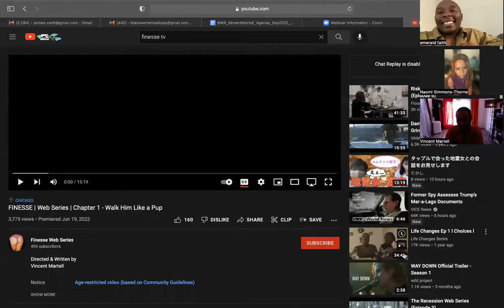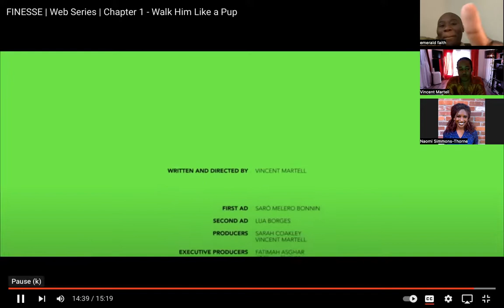An Evening with Vincent Martell, Director of Finesse and Founder of VAM Studio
On Thursday, September 8th, Black Women Radicals hosted the first event in our Black Trans Thought and Histories Series, curated by Naomi Simmons-Thorne and emerald faith, which was an evening with Vincent Martell, writer and director of the series, FINESSE and founder of VAM Studio!

During the conversation, we showed snippets of Martell’s series, FINESSE. An original series directed and written by Martell, FINESSE is a 5-episode series centered around a chosen family of three roommates who depend on one another to get through the world as black artists and sex workers in Chicago. Starring Jaren Merrell (Shea Couleé), Jeez Loueez, and Vincent Martell, FINESSE is a colorful sexual adventure centered around the hustle of a chosen family of black artists and sex workers. In FINESSE, we see black queer people in control of their bodies. It’s a world that acknowledges that the abundance of black queer intimacy can and will be used as a revolutionary tool in storytelling.

About Vincent Martell: Vincent Martell (they/them/he/him) is a Chicago-bred filmmaker and hustler whose work centers around nuanced POC and LGBTQIA+ narratives on screen. Founder of  inclusive production company VAM STUDIO-home to a diverse team of POC and Queer filmmakers in Chicago, NY, and LA. VAM STUDIO is an  award-winning collective and company behind some of the most disruptive narratives and branded content in media today.

Vincent's work has been profiled in Vogue, Rolling Stone, New York  Times, Tribune, Out Magazine, Pitchfork, Paper Magazine, Advocate, and  NPR. He has also directed award-winning original content for global  brands like Apple, Red Bull, and Grindr. Vincent was also named Dr. Marten's first global filmmaker of the year. Martell has given lectures  on inclusion and independent filmmaking at Stanford University, DePaul,  NYU, Northwestern University, and the School of the Art Institute. Their debut narrative Damaged Goods premiered in 2019 with nominations  for Best Indie Series from the Streamy Awards, The Queerties, and the Webby Awards in 2020. Finesse, the highly anticipated narrative based on Vincent’s life is set to premiere this Summer.